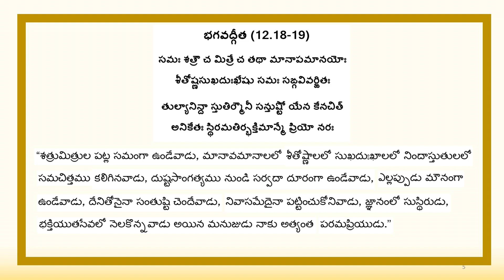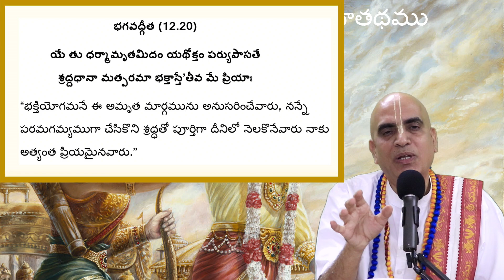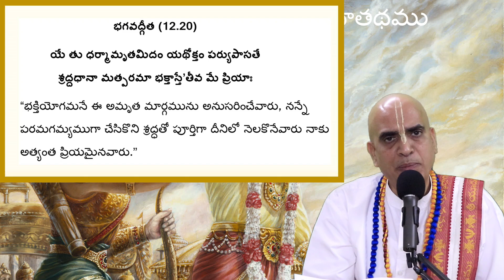Bhagavad Gita | Chapter 12 - Part 3 | Telugu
bhagavatam Vaishnavanghri, వైష్ణవాంఘ్రి Bhagavad Gita | Chapter 12 - Part 3 | Telugu

Loving Invitation To Telugu Bhagavad Gita Lovers!

Great qualities of pure devotees | Both mind and intelligence to Krishna | Total 36 qualities of Krishna devotee | Devotion is a Eternal path & many more!